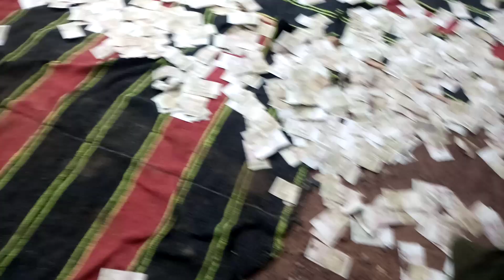Kotli Kalan miss Mardan part 16 (27/11/2021